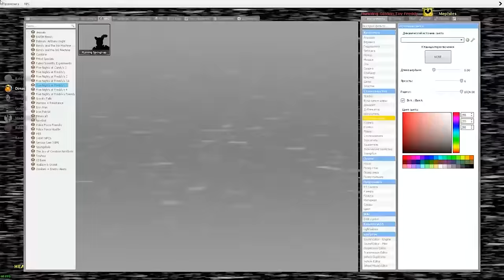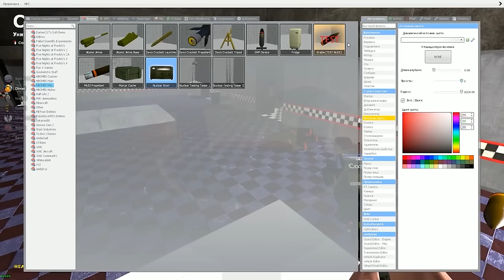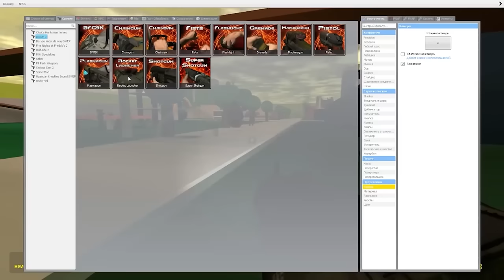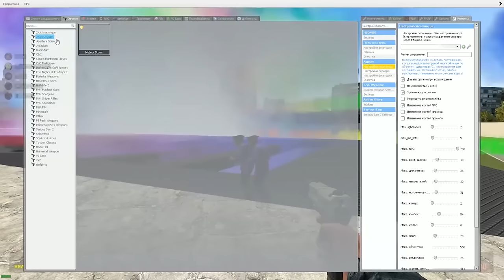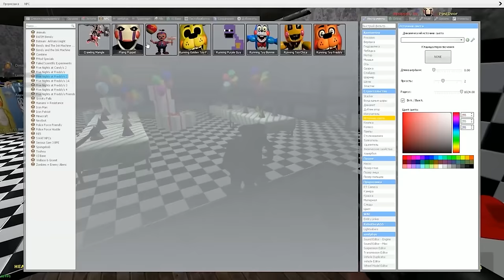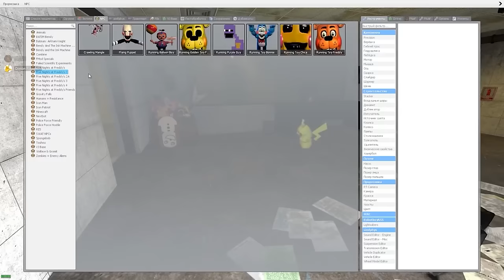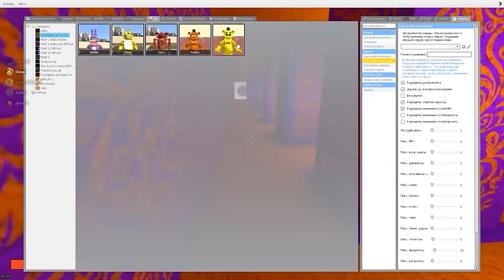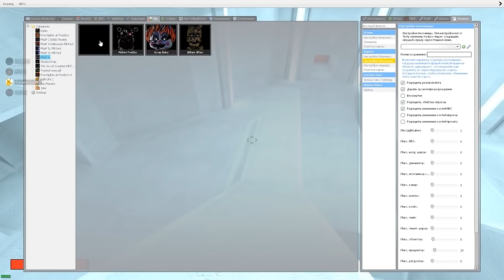АНИМАТРОНИКИ ГОНЯЮТСЯ ЗА НАМИ В ЛАБИРИНТЕ FNAF GMOD ► Garry's Mod